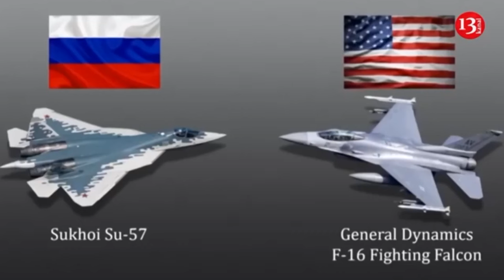Ukraine struck an airfield and oil plants in Russia's Krasnodar region - there are injuries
On the night of June 21, there was a drone attack on the Krasnodar region of Russia. Local telegram channels reported on this. Ukrainian kamikaze drones hit Afipsk and Ilsk oil refineries. As a result, an explosion and fire occurred. At the same time, there was a drone attack on the Eysk airfield located in the territory of the province. As a result, it is said that an explosion and fire occurred in the airfield area. It is also reported that a drone attack was carried out on the bus station building in the city of Krasnodar, and as a result, at least four people were injured.